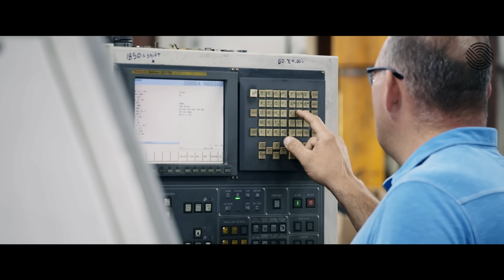Xometry: Revitalizing American Manufacturing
Xometry is using Machine Learning technology to revitalize American manufacturing by seamlessly connecting a network of 800-strong local manufacturing facilities across America to over 8,000 enterprise customers including 32% of the Fortune 500. See how a local machine shop in Pennsylvania can reach major companies like NASA, General Electric, and BMW.

About Xometry:
Xometry provides 24/7 access to instant quoting and manufacturing feedback on precision CNC Machining, 3D Printing, Sheet Metal Fabrication, Urethane Casting and Injection Molding services. Our dynamic Manufacturing Partner Network ensures consistently fast lead times, low prices and efficient delivery, and we provide live support from our project engineering team via email, phone, or online chat to help you get exactly what you need.